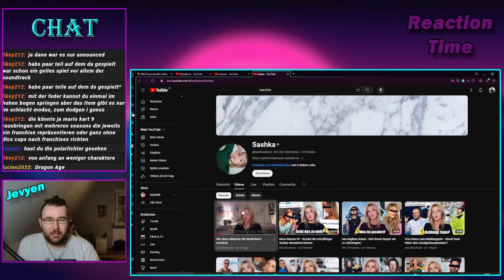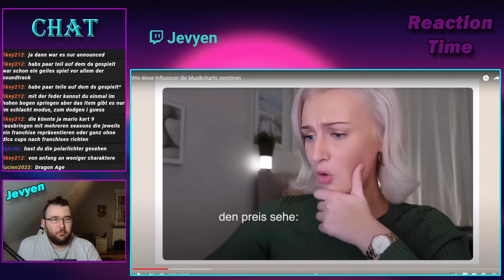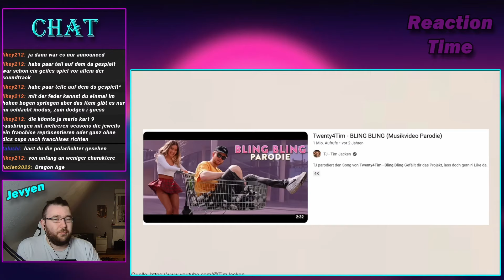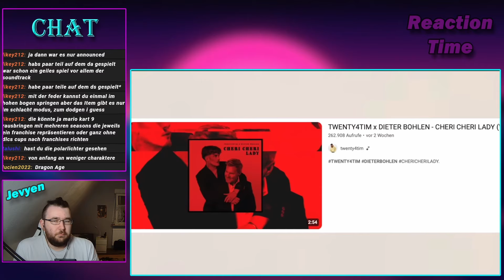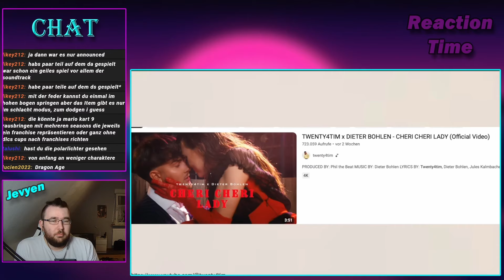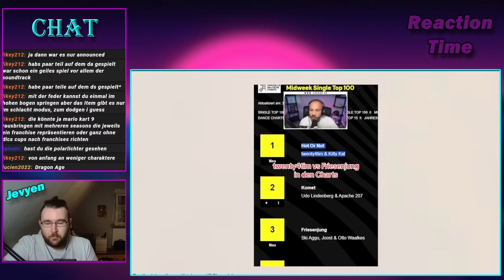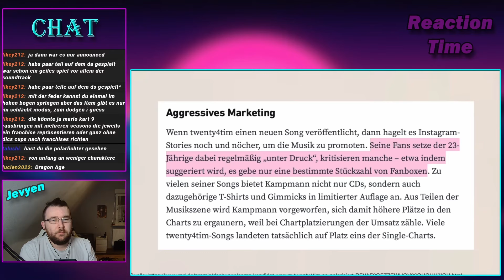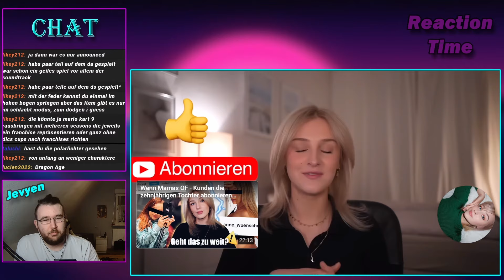Sind die CHARTS WERTLOS!? | Sashka Reaction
Wir haben letztens in einem Twitch Stream auf verschiedenste Videos reagiert. Das Video von Sashka zählt dazu